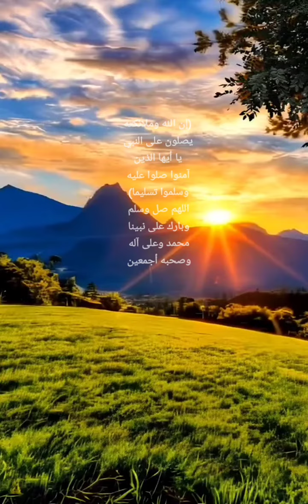اللهم انصر اخواننا في غ_ ز _ة اللهم أنصر المجاهدين في كل مكان، اللهم سدد خطاهم، واستجب دعاءهم يارب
🔹 اللهم انصر اخواننا في غ_ ز _ة اللهم أنصر المجاهدين في كل مكان، اللهم سدد خطاهم، واستجب دعاءهم، اللهم عم عنهم العيون، وصم عنهم الآذان، واحفظهم بعزتك التي لا تضام، يارب العالمين، اللهم صل وسلم وبارك على نبينا محمد وعلى آله وصحبه أجمعين